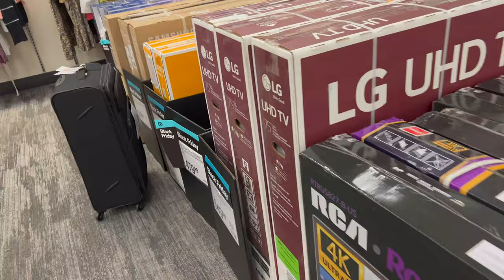BLACK FRIDAY EXTRAVAGANZA (VLOGGING IN SPANGLISH)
We woke up early to check the black friday 2021 deals. Vlogging in Spanglish for the first time. What a spanglish black friday (viernes negro) adventure we had! It was a lot of fun. This is vlogmas 2021 family fun day 1. I hope you guys enjoy it as much as we did. Happy Christmas 2021!